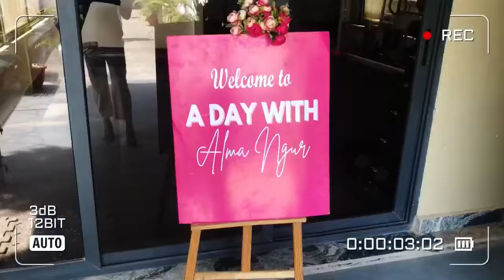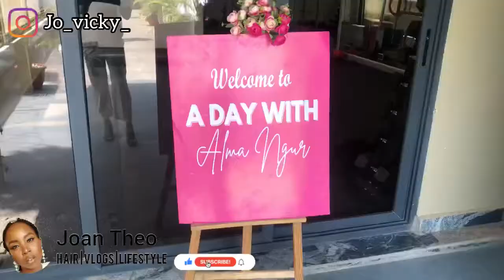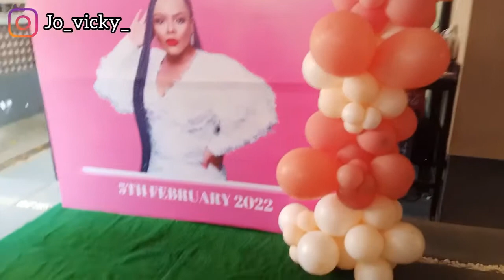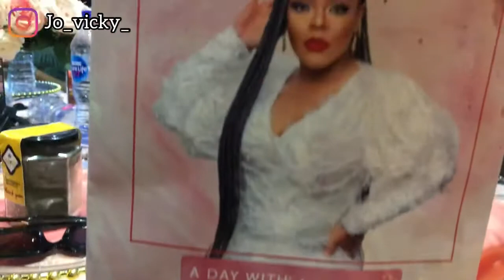I WENT PARTYING WITH @Alma ngur + I met princess jecoco and some other Abuja big youtubers.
HI LOVELIES 👋👋👋
WELCOME  BACK!!

I went partying with @alma ngur of Abuja I also met princess jecoco and some other amazing youtubers in Abuja. A day with Alma ngur was a blast you guys.

AM A YOUTUBER BASED IN ABUJA NIGERIA
A NEW MOM  OF A BEAUTIFUL GIRL, LIVING MY BEST LIFE WITH MY HUSBAND THEOPHILUS AND MY DAUGHTER TOVIA...
MY VIDEOS ARE ABOUT
BEAUTY, HAIR, VLOGS AND NEW MOMS TIPS.